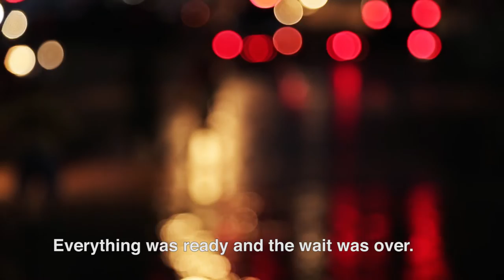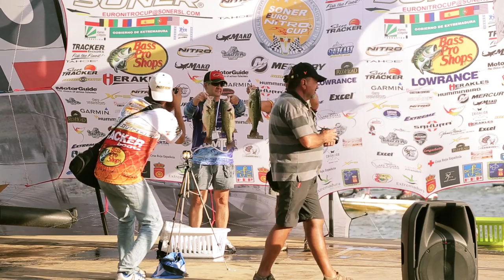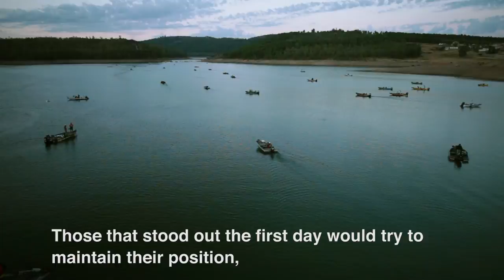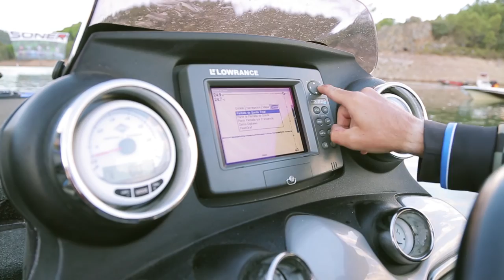V Soner Euro Nitro Cup (English)